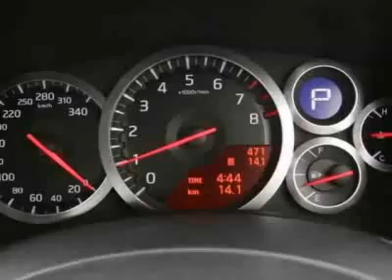2009 Nissan GT-R Coupe - Richmond, VA